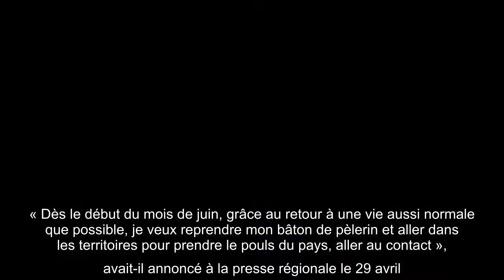Macron mardi à Valence avec des restaurateurs, pour la suite de son tour de France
Après le Lot la semaine dernière, Emmanuel Macron échangera mardi dans la   Drôme avec des restaurateurs, a annoncé dimanche l’Elysée. Une deuxième étape de la pérégrination à la rencontre du pays voulue par le président. Le chef de l’Etat se rendra au lycée hôtelier de Tain l’Hermitage, puis déjeunera « avec des acteurs de la gastronomie locale et nationale » à Valence, ville où officie notamment la cheffe triplement étoilée Anne-Sophie Pic.   A la veille de la réouverture des salles de restaurant et des bars, le président compte « échanger avec des restaurateurs et des représentants de l’ensemble de la filière, et valoriser leur savoir-faire après plusieurs mois de fermeture, alors que s’ouvre à partir de cet été l’année de la gastronomie, au cœur de notre art de vivre et symbole de l’excellence française partout en France », annonce l'Elysée dans un communiqué.  Débat « avec des lycéens, apprentis et leurs encadrants »   Il doit aussi débattre « avec des lycéens, apprentis et leur ...